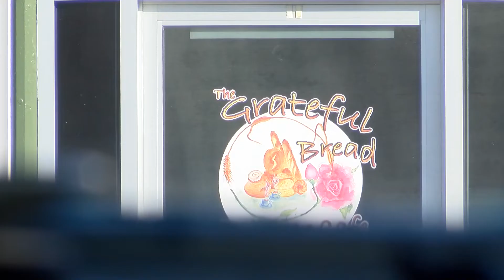Rodney Street Is... Erica Durham_ Extraordinary Distances